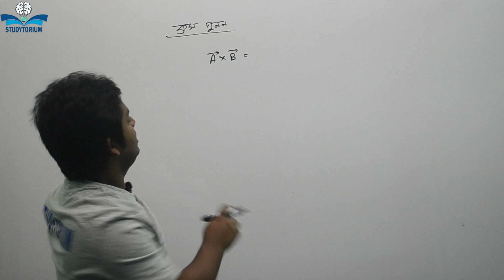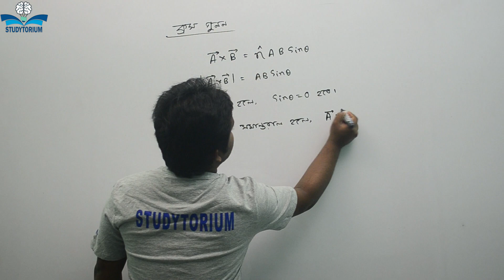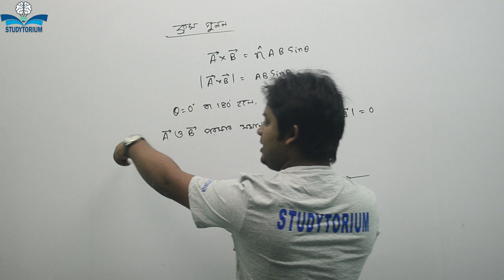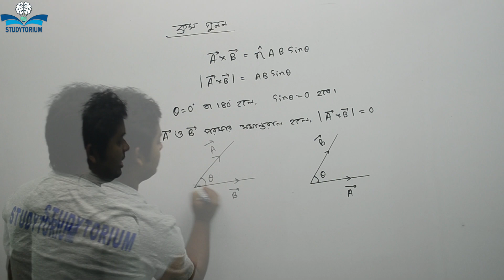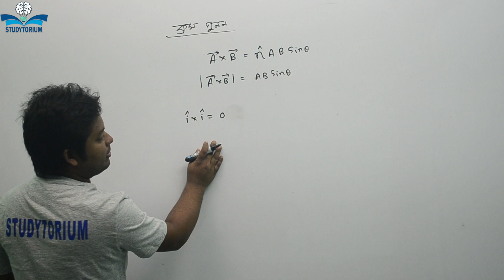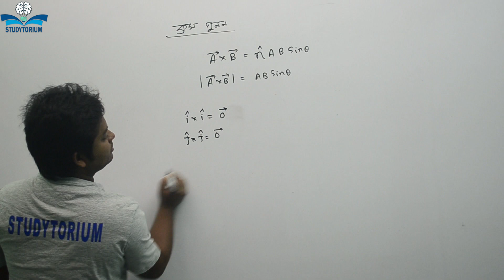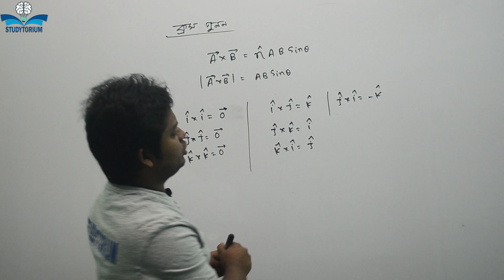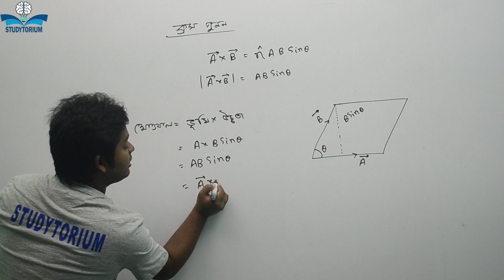Vector-11 (ভেক্টর-১১)। ক্রস গুনন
Topics: ক্রস গুনন ও এর গাণিতিক প্রকাশ।